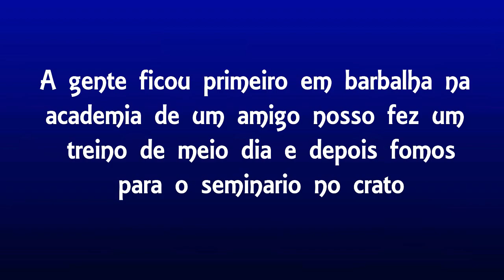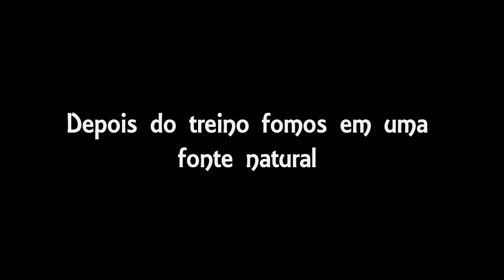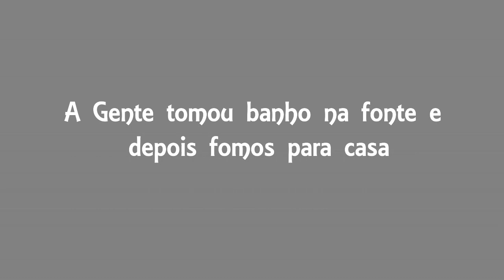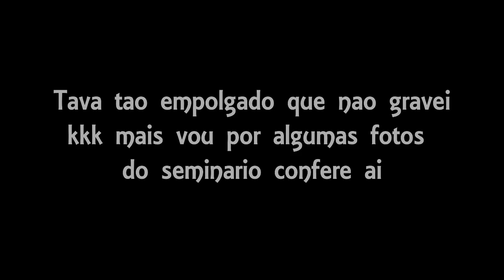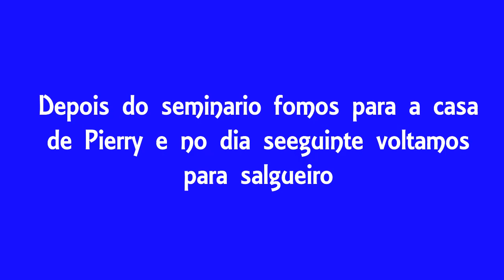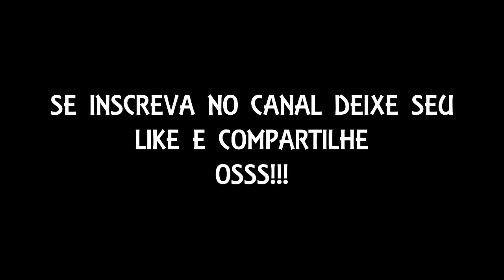Vlog - Seminario do Samuel Falçao no Crato - CE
No video e hoje trago um pouco de como foi minha ida no Crato e os treinos e o seminario, espero que curtam!!

OSSS!!